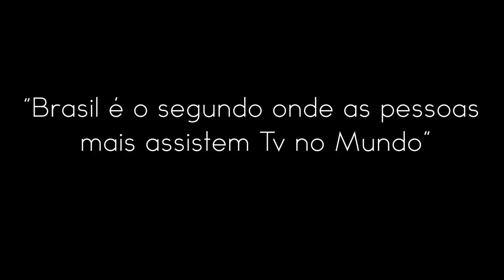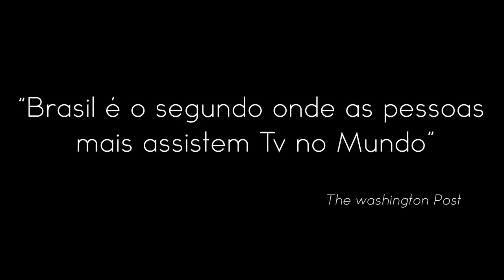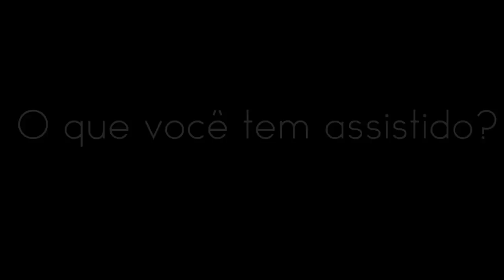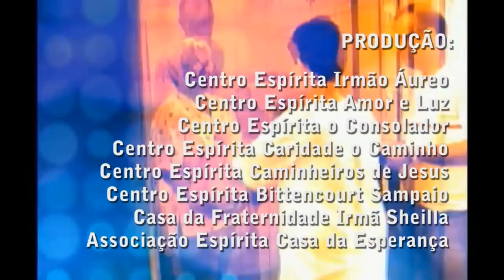Espiritismo em Ação: Escola Espírita: a Escola que educa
"A educação da alma é a alma da educação." A Escola espírita contribui para isto! Como integrar o conteúdo formal com o espírita? Veja a experiência realizada em muitos lugares do Brasil.